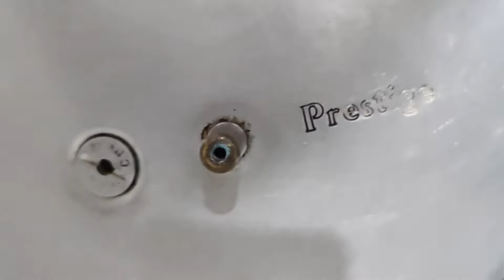ಮಸಾಲೆ ದೋಸೆ ಎಲ್ಲರೂ ಸುಲಭವಾಗಿ ತಯಾರು ಮಾಡಿ|masala dosa and aloo palya in Kannada|south indian masala dosa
Watch and learn how to make crispy and tasty Masal Dosa recipe in Kannada/ Masala dosa with aloo palya recipe in Kannada at home/ Crispy Masala dosa recipe in Kannada/ Karnataka special Masala dosa recipe in Kannada/ South Indian special Masala dosa recipe in Kannada/aloo gedde palya.